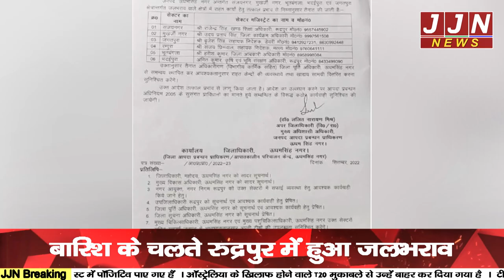बारिश बरपा रही हर तरफ कहर,पानी में डूबे सारे पहाड़ और शहर || JJN News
Research/Script -Shilpa Negi
Anchor - Vaishali Sharma
Editor - Rohit

मानसूनी बादल राज्य के अलग-अलग हिस्सों में जमकर बरस रहे हैं इतना ही नहीं प्रदेश के मैदानी इलाकों से लेकर पर्वतीय क्षेत्रों तक भारी बारिश से तबाही की तस्वीरें रोज सामने आ रही हैं जिस के चलते आम जीवन अस्त-व्यस्त हो गया है.
भारी बारिश के चलते एनएच-9 मार्ग भी बंद हो  गया है जिसे खोले का काम रविवार की सुबह से ही शुरू है.।  वही टनकपुर के बीच का मार्ग भी पहाड़ों से पत्थर व मलवा आने से बंद है ... इन सभी मार्गों पर मलबा हटाने का काम शुरू कर दिया गया है जिस से जल्द से जल्द मार्ग को दोबार सुचारु किया जा सके।

भारी बारिश को देखते हुए प्रशासन ने खरब मौसम के चलते शनिवार से केदारनाथ यात्रा में रोक लगा दी है  साथ ही गंगोत्री राष्ट्रीय राजमार्ग के पास भी भूस्खलन के चलते मार्ग बंद हो गया हैं।बीआरओ ने मार्ग पर वाहनों को जल्द सुचारू किये जाने क लिए मशीनों से मलबा हटाने का काम शुरू कर दिया हैं और जल्द ही वाहनों की आवाजाही इस मार्ग पर शुरू कर दी जाएगी।

About JJN News -
हमारे देश और उत्तराखंड राज्य से जुड़ी जानकारियाँ सबसे पहले , सबसे सटीक आपके लिए पेश
करता है JJN न्यूज चैनल।। हमारे माध्यम से आप समझ पाएंगे शिक्षा ,स्वास्थ , रोजगार
प्रसाशन , राजनीति और मनोरंजन से जुड़ी सारी बातें.. नई_सोच_के_साथ।।

JJN News Nainital,
JJN News,